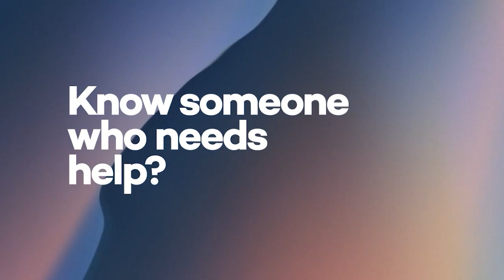AchieveTV Classic -Unique Reversing Neuropathy Program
Numbness & Tingling down your legs? Do the kung fu kick!
Success Stories - LOW BACK PAIN, COMMON COLD remedied
Unique Reversing Neuropathy Program